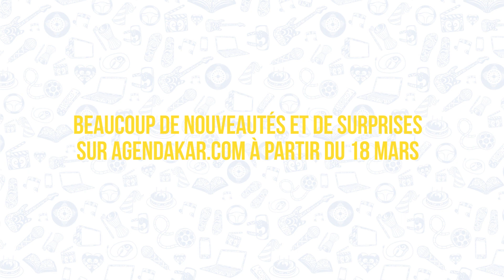Lancemen bi by Agendakar.com - 1/8 (Le gendarme à New-York)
Lancemen bi - Numéro 1